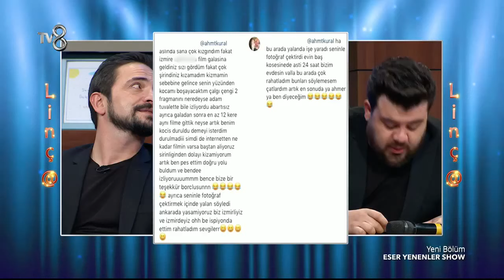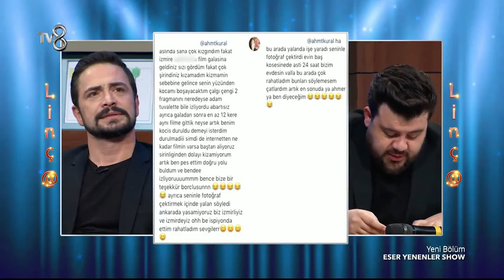Eser Yenenler Show EYS 2. Sezon 8. Bölüm Full İzle